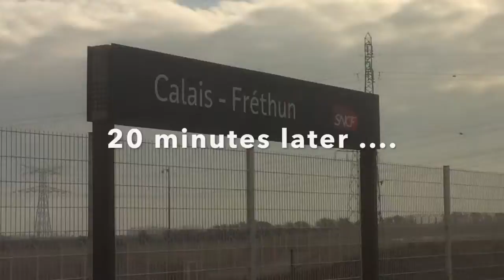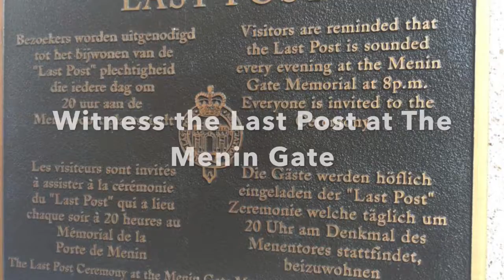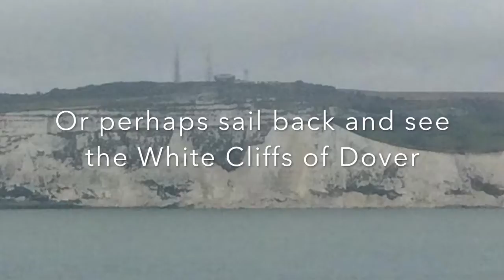3 Day Tour Of The WW1 Western Front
Our private and personal tour of the Western Front from WW1.  Just a few hours from London.  Travel with us to The Somme, Ypres, Arras, Vimy Ridge, Passchendaele, Thiepval and much, much more with your friendly guide and historian.